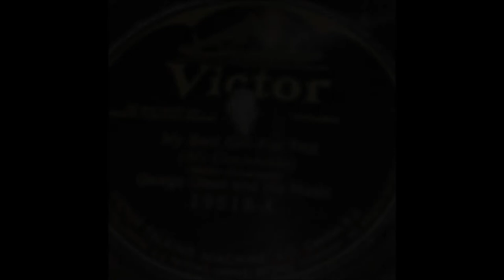"My Best Girl" by George Olsen and His Music (Victrola X)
George Olsen "My Best Girl" with soft tone needle on the VV-X. These Victrola No 2s kick out some major volume!